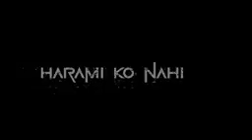M K A Md Ali 💛💥🖤⛅⛅😘